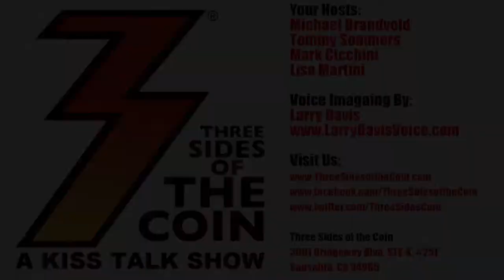Ep. 396 Rafael Moreira Talks Paul Stanley Solo Tour & Paul Stanley's Soul Station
Episode 396, August 25, 2020. Rafael Moreira, guitarist extraordinaire, joins us this week to discuss performing with Paul Stanley on his most recent solo tour as well as being a member of Paul Stanley's Soul Station and playing and recording with Paul Stanley.